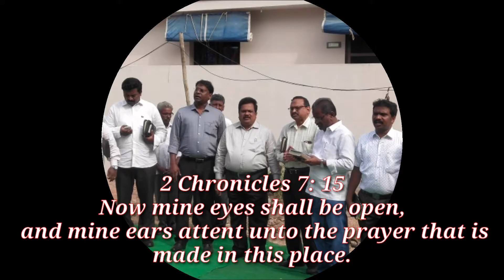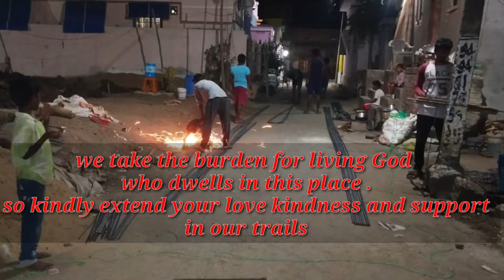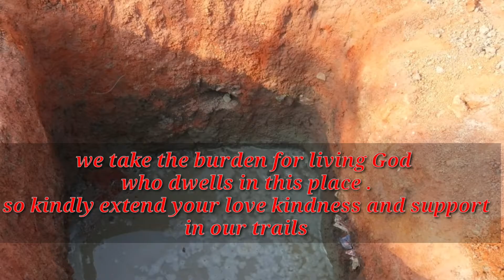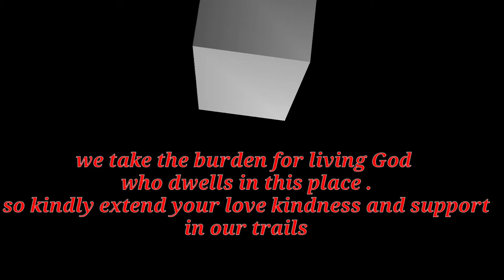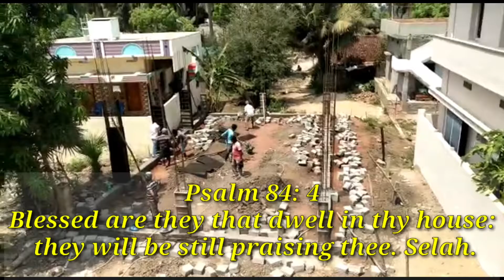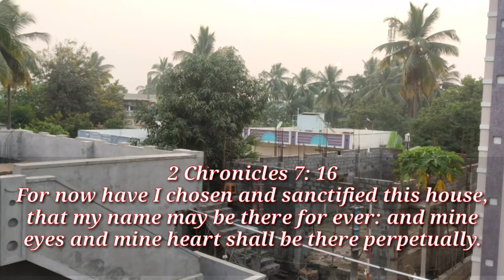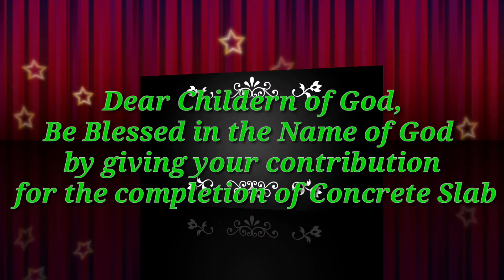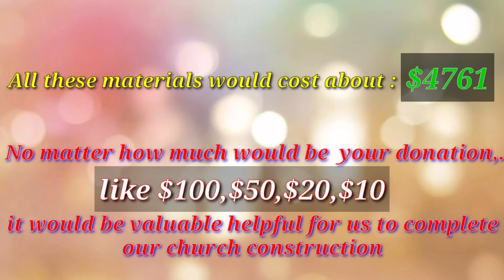United grace mission church under construction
దేవుని బిడ్డలారా మీకు నా శుభములు

దేవుని మందిరం నిర్మాణం లో ఉంది ప్రేమతో దయచేసి మీ సహకారాన్ని మాకు అందించండి
ప్రభు సేవలో
S.Sravankumar